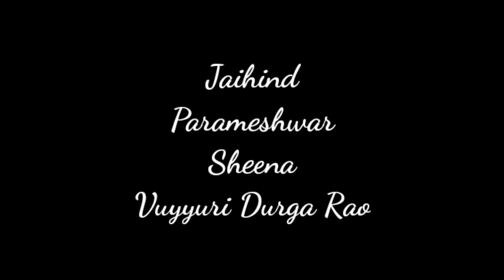Sahanam Vijayibhava | happy Father's day | 2020 telugu short film | Durga9Arts